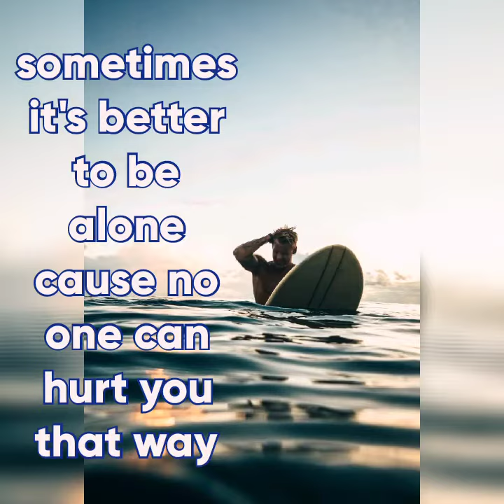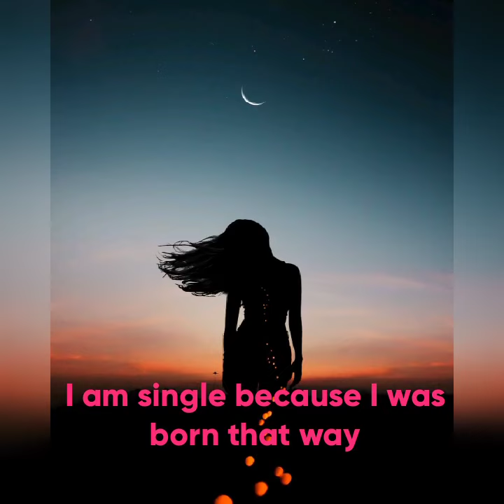being single|single life|being alone|Motivational video for single life| benefits of single life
this video is based on single life. benefits of single life. music and images used in this video are not mine.they belong to their respective owners.credit of this video's music and pictures goes to their respective owners.thanks for watching.please like and subscribe.